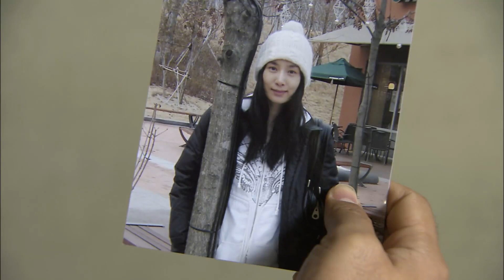[아내의 유혹 Wife's Temptation] 돈 관계 끊은지 20년째야 It's been 20 years since I quit my money EP.4-2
아내의 유혹 EP.4-2
교빈(변우민)은 애리(김서형)의 집을 마련해 주기 위해 작년에 친정이 사고쳐서 막아준 돈을 달라고 은재(장서희)를 구슬리는데...
Gyobin (Byeon Woo-min) begs Eun-jae (Jang Seo-hee) to get the money that her family had prevented from an accident last year in order to prepare A-ri (Kim Seo-hyung)'s house...

(Main Cast) Seohee Jang (played by Eunjae) Woomin Byun (played by Kyobin) Seohyung Kim (played Ari) Yonggun Kim (played Yeongsu) Mirra Yoon (played Mija) Joonyong Choi (played Jae Kang) Donghyun Kim (played Chairman Jeong)
Bora Geum (as Baek Mi-in) Ae-ri Jung (as Ms. Min)  Young-sil Oh (as Haneul) Young-in Chae (as Sohee) Jae-hwang Lee (as Min Kun-woo) Sun-hwa Kim (Nonsandaek) Hee-ah Song (as Jeong Soo-bin)